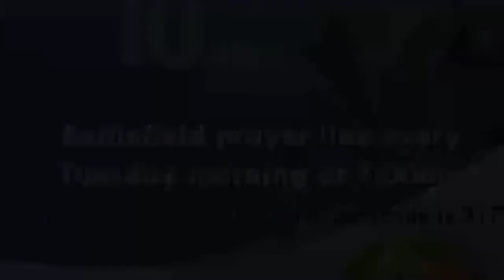I Am Not Who I Use To Be